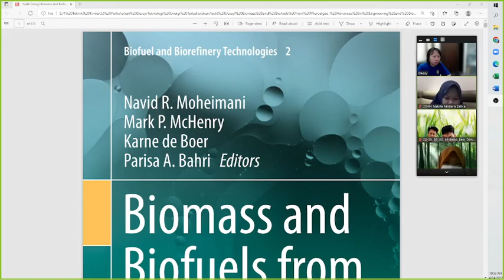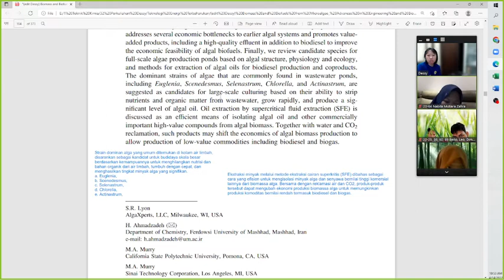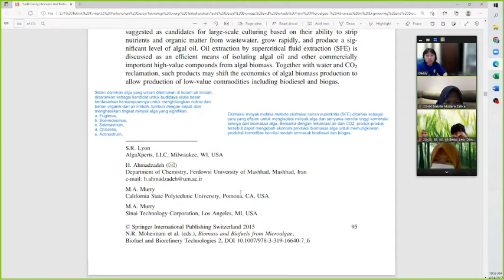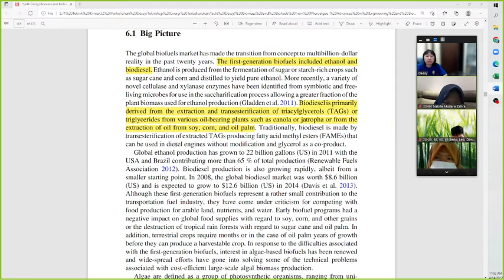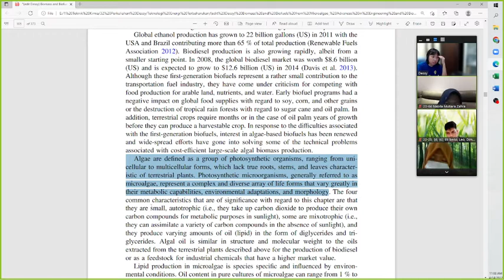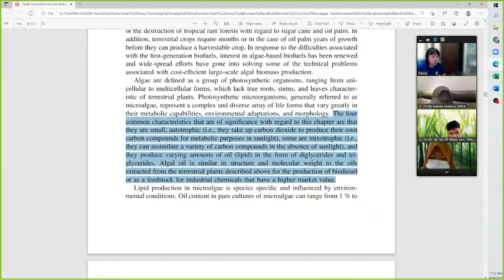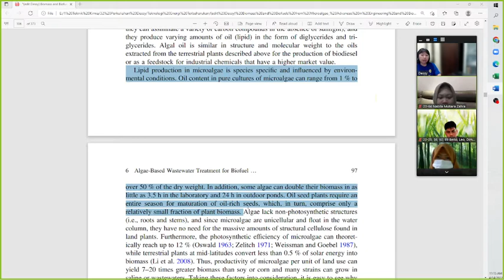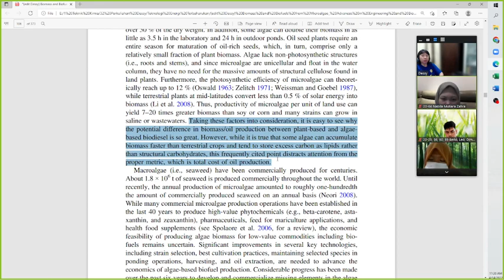Algae-based wastewater treatment for biofuel production: process, species and extraction methods